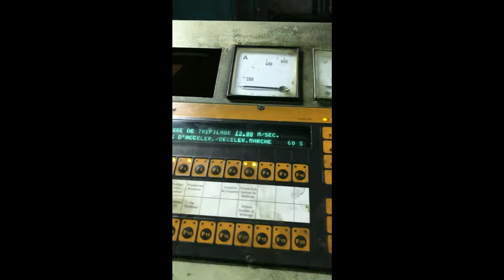Niehoff MMH 101 multiwire drawing line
Bongard Machines GmbH & CO KG